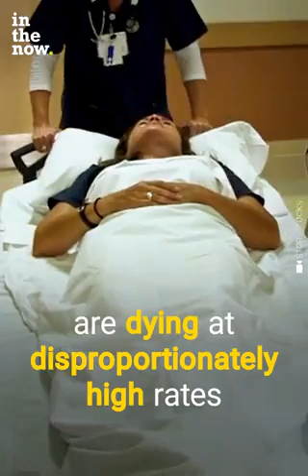13 May 2020